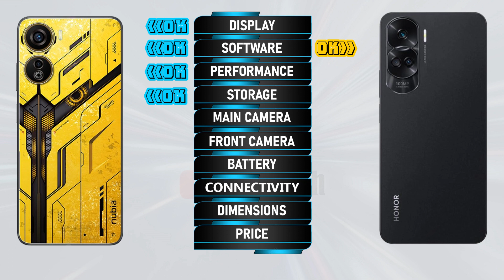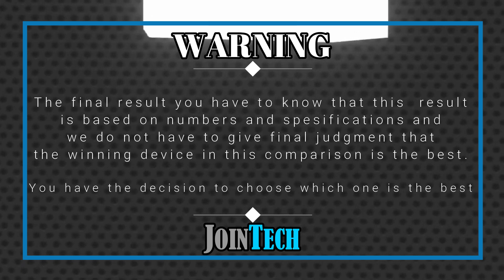NUBIA NEO 5G VS HONOR 90 LITE ll FULL SPECIFICATIONS COMPARISON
Nubia Neo 5G VS Honor 90 Lite | Comparison | Review | Unboxing | Price | Antutu Score
We provide a detailed first look at the Nubia Neo 5G, including hands-on specifications and features. The data is sourced from the manufacturer's laboratory, and the actual data may differ due to test environment conditions. You can find the specs and unboxing information for the Nubia Neo 5G in our comparison review. Share your first impressions and any tests you conducted in the comments section, especially when comparing it to the Honor 90 Lite. Please note that any Google data used in this video is purely for illustrative purposes, and we cannot guarantee the accuracy (100%) of the information presented.
🔔 Turn on the bell for new upload notification 🔔
Please To:
Hello there,
For smartphones around $100:
For smartphones around $150:
► Video Content :
00:00 Intro
00:21 Best Display?
01:20 Best Software?
01:35 Best Performance?
02:03 Best Storage?
02:19 Best Main Camera?
02:48 Best Front Camera?
03:13 Best Battery?
03:34 Best Connectivity?
04:14 Best Dimensions?
04:43 Best Price?
04:52 Best Result?
05:06 Outro
Nubia Neo 5G vs Honor 90 Lite full specifications
Honor 90 Lite vs Nubia Neo 5G full specifications
Nubia Neo 5G vs Honor 90 Lite comparison
Honor 90 Lite vs Nubia Neo 5G comparison
Nubia Neo 5G vs Honor 90 Lite
Honor 90 Lite Vs Nubia Neo 5G